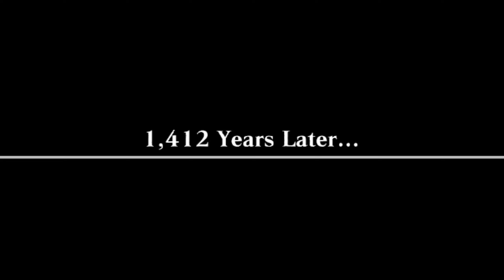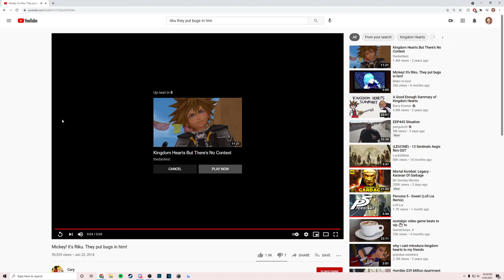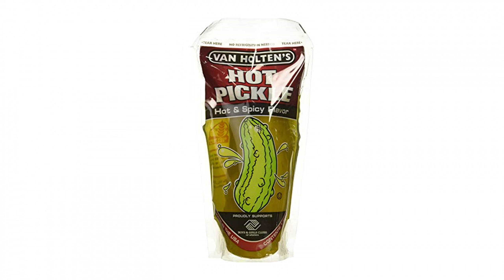Drinking Pickle Juice in NieR Replicant Ver. 1.22 (Stream Highlights & Funny Moments)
Starting my NieR journey off with a slurp! (of pickle juice)

Yoko Taro blessed us with a remake of the first NieR game, titled NieR Replicant ver.1.22474487139... (thanks for making it be called something too long to fit in the video title Square Enix!), so in todays video where checking out the first few hours of the game! These funny moments and highlights are taken from my recent livestream of the game where I play up to the point Kainé joins the party, so sit back and grab your favorite pickle flavored sports drink because you're in for a ride!

NieR Replicant is a spin-off from the Drakengard series, and follows the fifth ending of the first game, the events of which have left the planet Earth in a state of decay. Set over one thousand years after this, the game puts the player in control of the protagonist as he attempts to find a cure for an illness, known as the Black Scrawl, to which Yonah—either his sister or daughter, depending on the version—has succumbed. Partnering with a talking book known as Grimoire Weiss, he journeys with two other characters, Kainé and Emil, as he attempts to find a remedy and understand the nature of the creatures known as Shades that stalk the world. The gameplay borrows elements from various video game genres, occasionally switching between them and the main role-playing-based gameplay.

Song list --
City Ruins - NieR Automata (Lofi Lia remix)
Cha Capella - Jimmy Fontanez